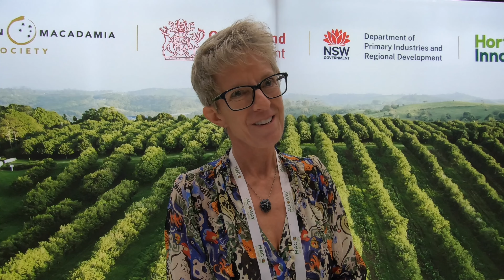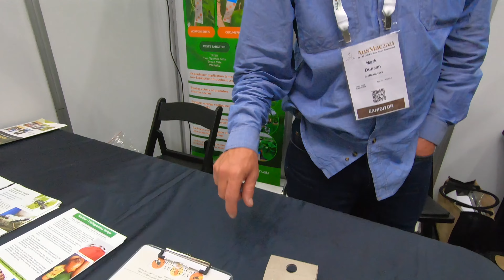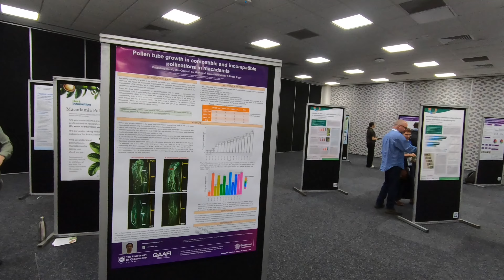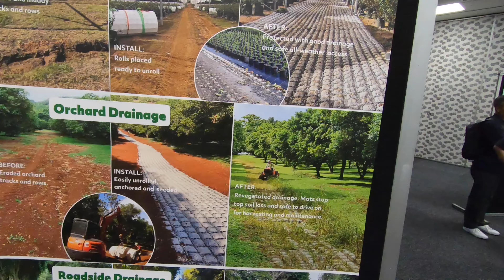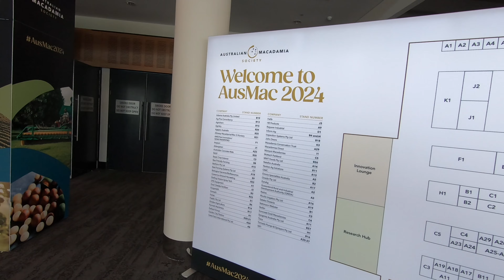Talking with the stars at AusMac 2024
Australia’s biennial macadamia industry event, AusMac, was held in late October 2024.  Aside from everything else it was a great networking opportunity. I got to speak to some very special guests, and they kindly consented to do that on camera so I could share with you.